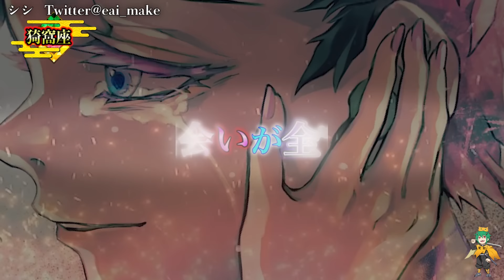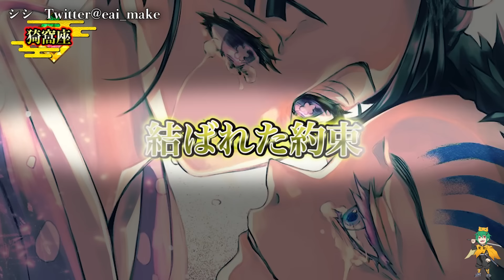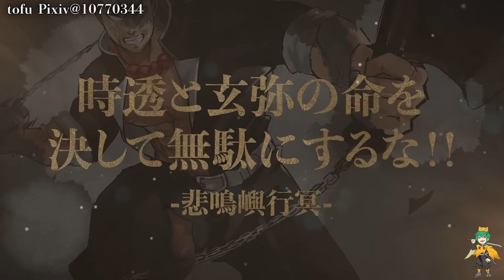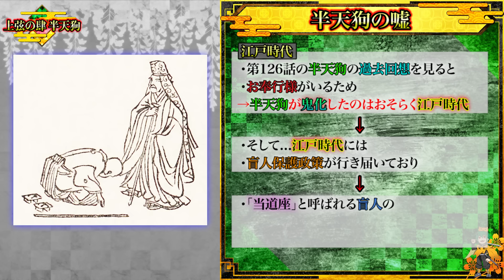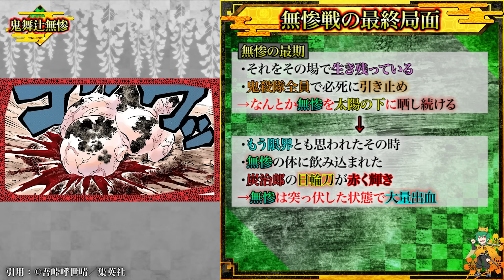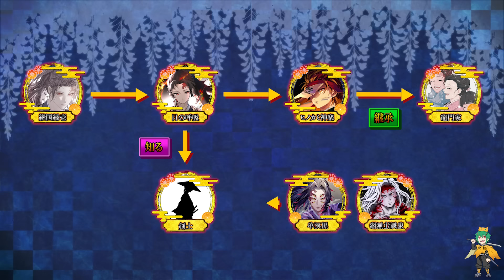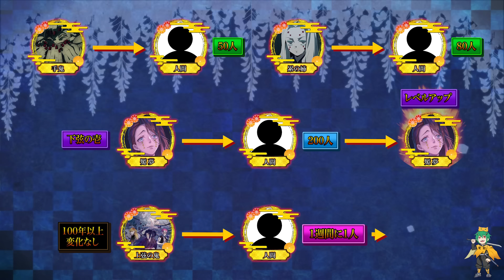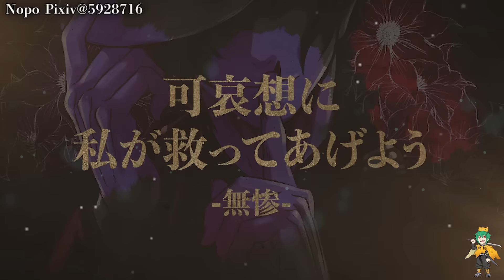【鬼滅の刃】全ての鬼の最期！散った上弦･下弦･無惨の全12人の最期&知られざるエピソードを徹底解説！※考察＆ネタバレ注意【やまちゃん。】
▼重要
※劇場版 鬼滅の刃＆205話までのネタバレを含みますのでご注意下さい
※劇場版 鬼滅の刃＆205話まで見てない方は動画を速やかに閉じて下さい

▼引用
Ⓒ吾峠呼世晴／集英社・アニプレックス・ufotable 様

Vardan Twitter@Vardan66523629
かい Twitter@keke__80
カルミア  Twitter@kalmiarkgk
きゅあ Twitter@c_u_r_e_01
ぐし  Twitter@mks4615
こおり Twitter@kori_hinyari
でまめ Twitter@kkshouban
トマ斗@idoukunn
ﾊﾑﾀﾏｺﾞ。 Twitter@Hamutama_egg
へぷうさ   @hepu2rabbits
宮本三太郎   Twitter@santarow_39
泣き虫紅黒狐めい Twitter@NakimusiMei0708
高槻 Twitter@takatsuki
黒空    Twitter@Heikong_
左ノ丸 Pixiv@21795938
七味Twitter@scm_nnm2408
儒宅  Twitter@Ruzhai0609

▼BGM&効果音
・Music is VFR
・MusMus
・DOVA-SYNDROME
・甘茶の音楽工房
・魔王魂